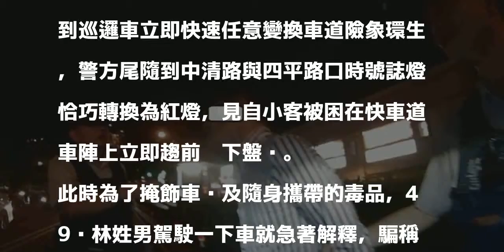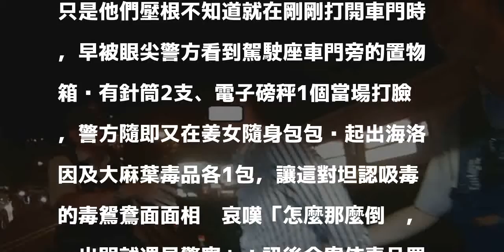飆速躲警誆稱女友肚痛趕急診 車內針筒當場打臉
〔記者許國楨／台中報導〕一對毒鴛鴦開車攜毒外出還不安分，遇巡邏警因心虛為落跑任意變換車道還加速竄逃更讓員警起疑，最後陷車陣動彈不得被攔查時，誆稱因女方肚痛趕往醫院才交通違規，但警方光目視就看到車內的注射針筒當場打臉隨即再查獲大麻等毒品，讓這對毒鴛鴦頓時啞口無言。

發表評論評論如下。